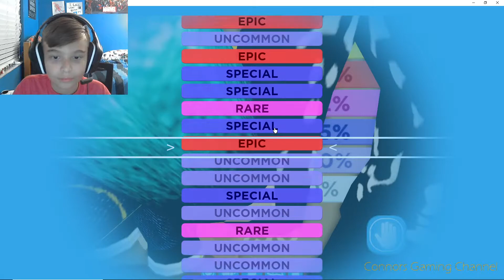Club Roblox with MASONS FACE REVEAL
club roblox masons face reveal